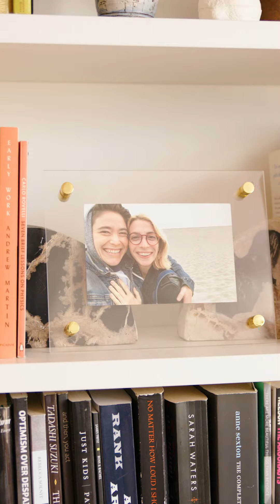Molly Bernard’s Brooklyn Apartment Gets A Makeover From the West Elm Design Crew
Actress Molly Bernard needed help designing her new Brooklyn apartment, so she turned to the West Elm Design Crew to help her create a home she loved.